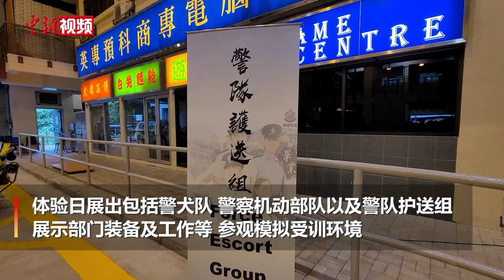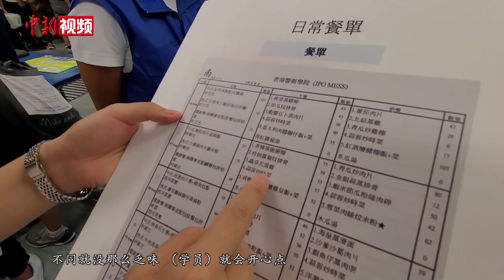带你走进香港警察招募体验日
香港警队8月29日在黄竹坑警察学院举办“警察招募‧体验日”，招募见习督察及警员，是今年第二次招募体验日。参加者除可通过一系列活动体验遴选程序外，还可了解警察学院训练及警队一些常见入职部门的工作。体验日活动分为4个环节，包绍介绍遴选、学堂受训生活、毕业后的晋升路向等，其余环节包括警队部门展览，展出警犬队、军装巡逻小队、警察机动部队、警队护送组，展示部门装备及工作等，活动也设见习督察及警员投考工作坊，让参加者了解投考程序及应试技巧，并可在现场亲身体验面试过程。现在就跟着小新一起看看吧！